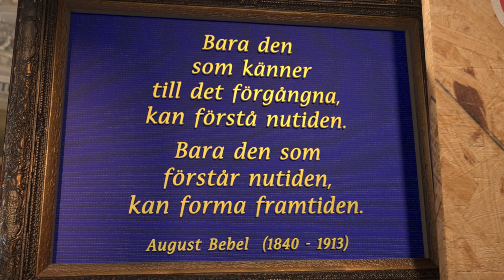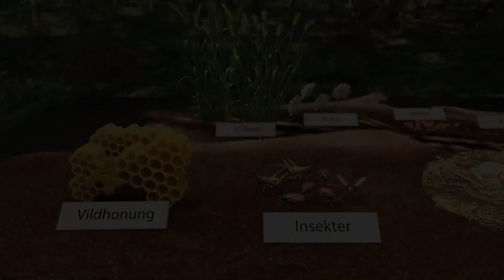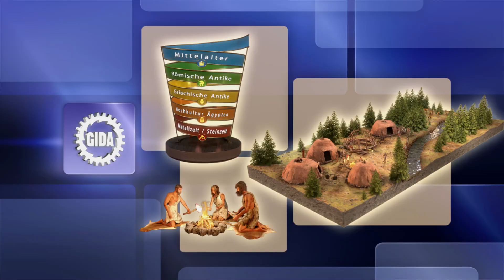Forntidshistoria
Vet du hur människor levde förr i tiden? Är det ens viktigt att veta vad som hänt, är det inte bättre att förbereda för framtiden? Historia vägleder oss till varför vi har det som vi har det idag med t.ex. boskap och rösträtt. Och det är historiker och arkeologer som tar reda på allt det här med hjälp av olika historiska källor och arkeologiska fynd. Efter en intressant beskrivning om olika typer av historiska källor får vi veta hur man levde och åt i Europa från den yngre stenåldern för 10 000-tals år sedan fram till järnåldern. Stora revolutionerande upptäckter såsom elden, hjulet, utvinning av metaller och lantbruk bidrog till utveckling, befolkningsökning, yrken och hierarkier.